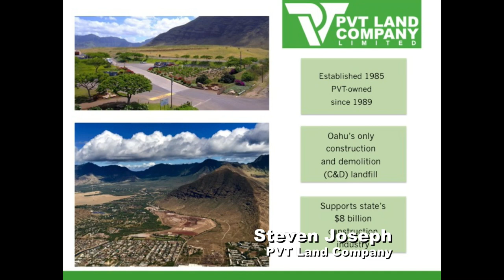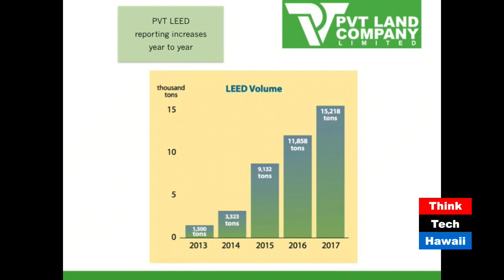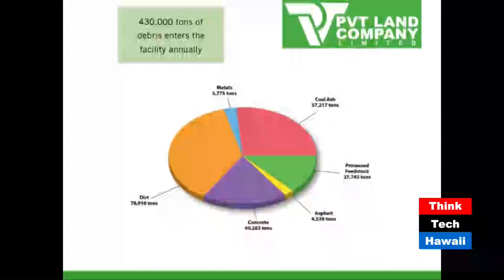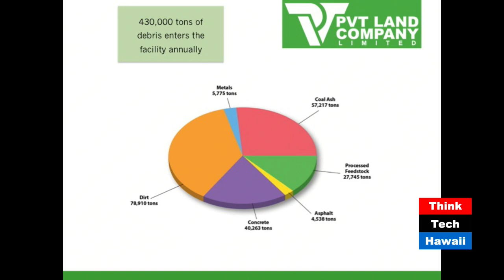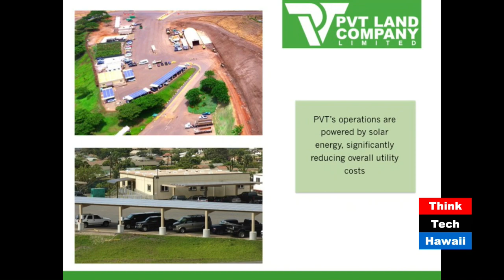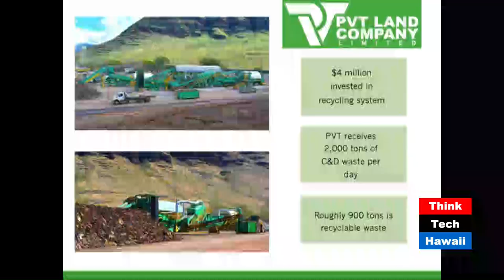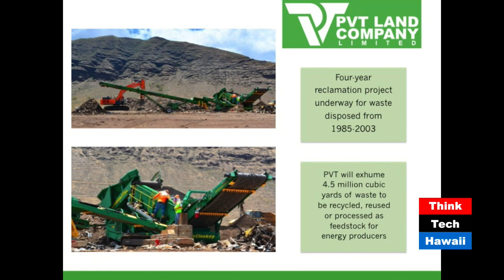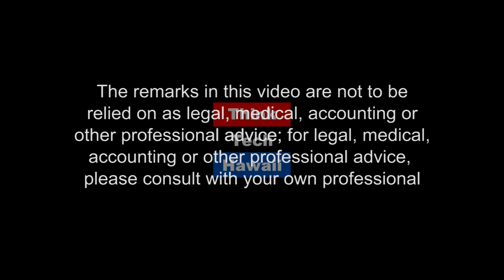Who Says Landfills Can't be Green (Code Green)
The nation’s greenest landfill.  PVT Landfill features every conceivable green feature feasible in a landfill—all the way to green bulldozers!   The host for this episode is Howard Wiig.  The guests for this episode are Steve Joseph and Steve Joseph.